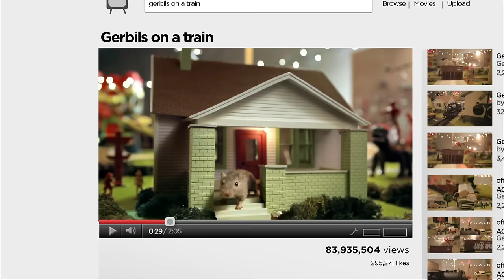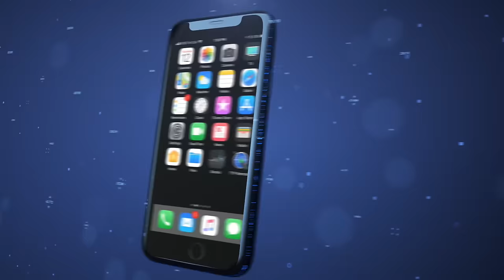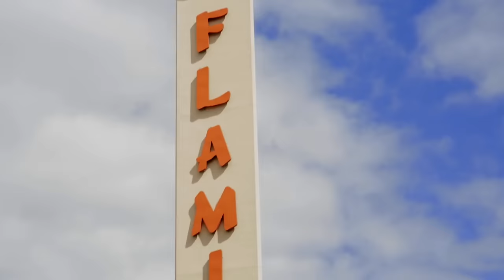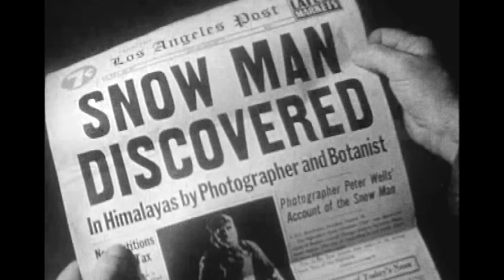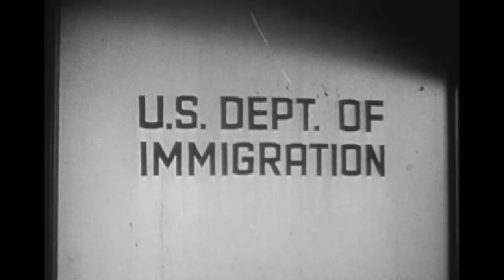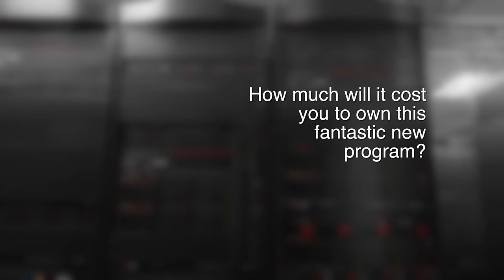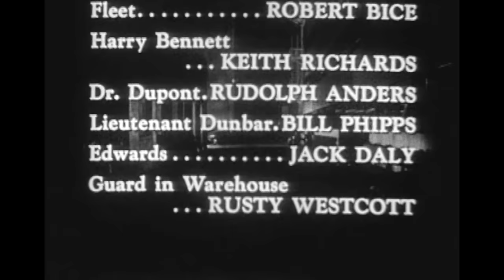The Snow Creature & The Undertaker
A has-been rock star hosts horror films in his haunted mansion. Guest: The Undertaker. Movie: The Snow Creature.

03-107